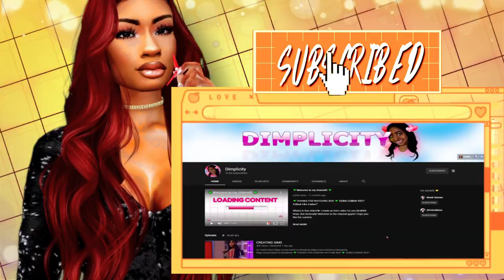DRELL GOT KIDNAPPED AT OUR KICKBACK?! 😫😨 | Love & Basketball S1E7 😍🏀 | The Sims 4 LP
What's in this video?➤ Ya'll we had a pool party and Drell GOT KIDNAPPED!!! HUUUH

💚FAQ💚
Q: Whats your name?
A: Sherry.

A: 25

imvu
imvu pranks
imvu video